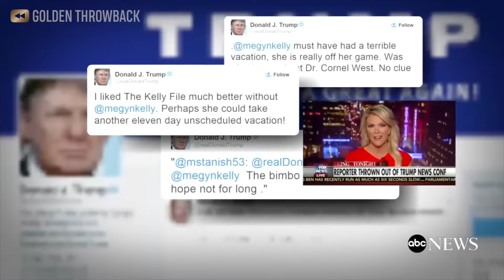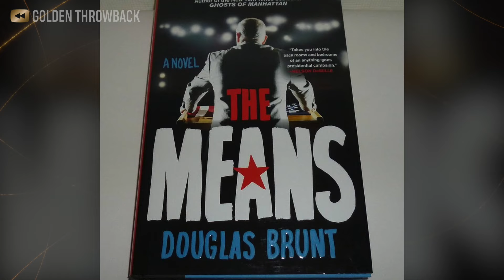Megyn Kelly Divorced Her Husband Right After This Happened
Megyn Kelly’s life has been shaped by her impressive media career and personal experiences with marriage, motherhood, and self-reinvention. She began as a lawyer before transitioning into journalism, where she quickly gained national recognition, especially during her time at Fox News. Renowned for her incisive interviewing technique and bold approach to tough topics, Kelly’s popularity soared as the host of The Kelly File, one of Fox’s most-viewed shows. Nevertheless, her career has not been free of controversy, particularly during her 2015 clash with Donald Trump and her sudden departure from NBC after comments regarding blackface.